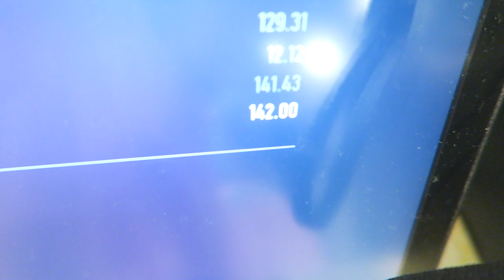It's LEMON'S BIRTHDAY So I Took Her On A Huge Shopping Spree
Happy Birthday Lemon!!! There is a sale on Lemon Plushies today only
♡Use my Starcode LEAHASHE at checkout when buying Robux!

👑 Among Us Videos

Hello everyone! My Name is Leah Ashe and on my channel you will see lots of fun Roblox videos! I play Royale High, Adopt Me, Bloxburg and more! It would mean the world to me 💕